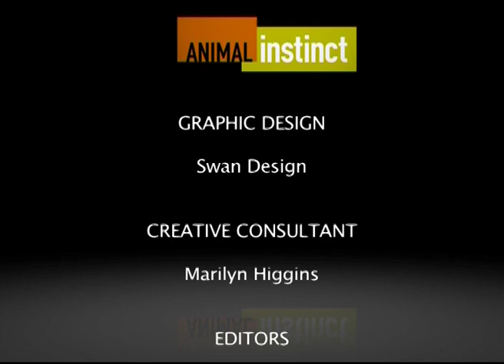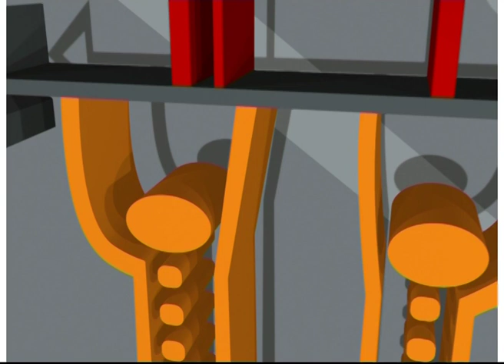ANIMAL INSTINCT | Episode 5 | Ocean Wonders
Coral | Orca Whale | Jaguar | Elephants | Anteater | Donkey | Chicken | Cockroach | Worms | Sled Dogs | Penguins